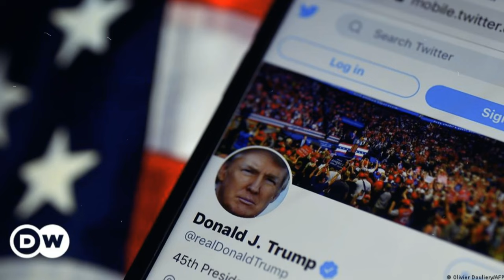Trump pide a un tribunal de Florida que detenga el caso de los archivos